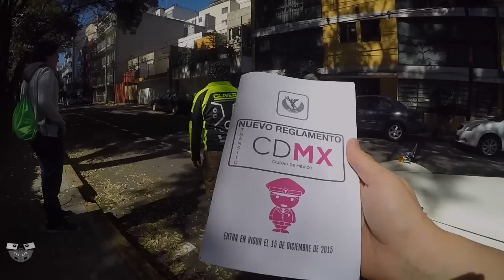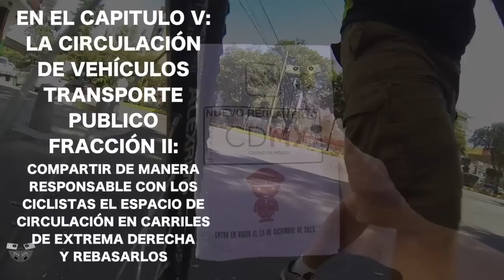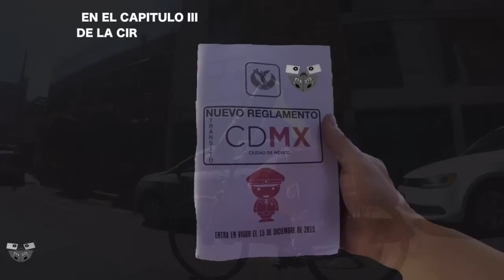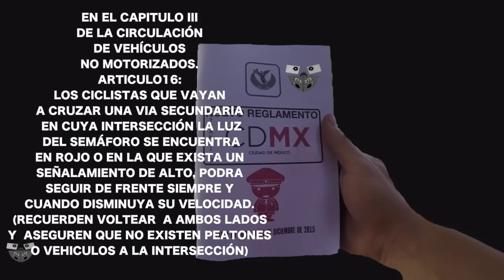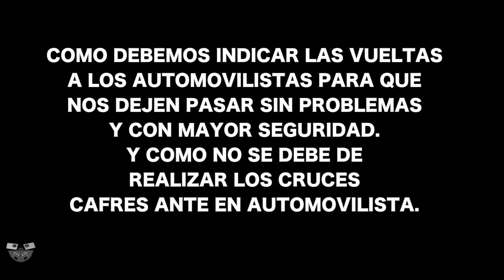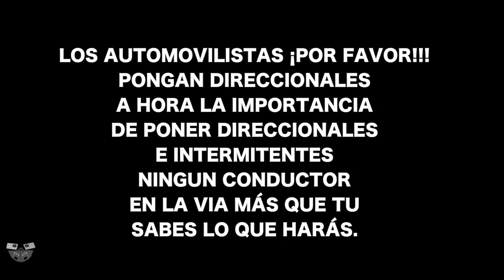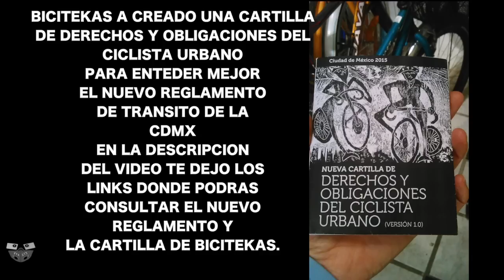Consejos de Convivencia en Bici y Auto Ciudad de México 2015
Decidi realizar un video donde explicamos las maneras de convivir con un automovil y un ciclista en las calles de la ciudad de México, como es en realidad la convivencia vial y como deberia de ser.
Tambien vemos unos articulos del nuevo reglamento de transito de la ciudad de México y hacemos las pruebas como el 1.50mts de rebase ya veran como nos quedo me ayudo un amigo Moey con sus coche classico de los Años 50s Oliver proimagen que ya lo conocen bien carlo y Saiquó. LES DEJO LOS LINKS DEL REGLAMENTO Y DE LA CARTILLA DE DERECHOS Y OBLIGACIONES DEL CICLISTA URBANO POR BICITEKAS REGLAMENTO CDMX
 AMBOS EN PDF! comentanos y danos tu opinion manita arriba si te gusto este nuevo video!